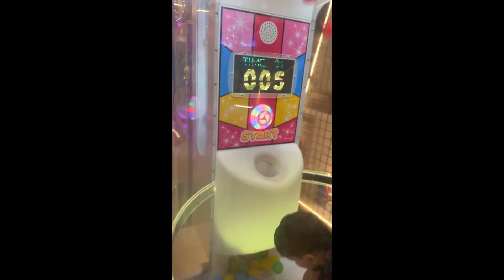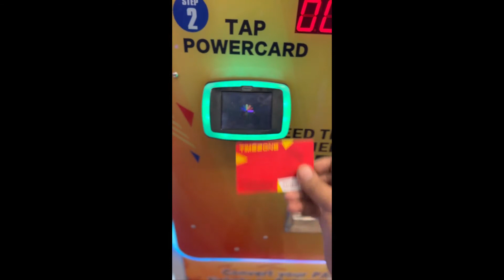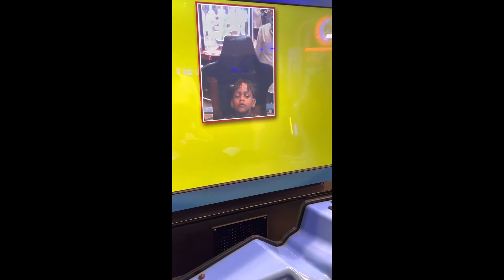#11 Aaj hum gamingzone gaye😻😻🎉🎉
Delhi se aaye do nathkhat bache gaming zone gaye aaj vasai capitalmall me toh chalo dekhte hai mazedar video Aur ha subscribers zarur karien🙏🙏 gamingzone @amanbhativlogs @AmanBhatiprodaction